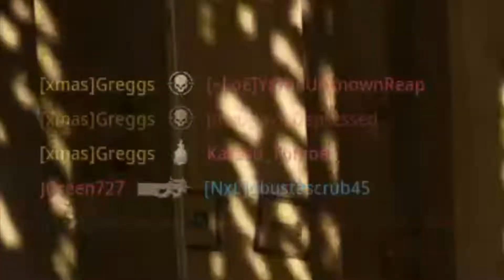"The Ejector" DESTROYS! NEW Model 680 Blueprint | Modern Warfare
I unlocked this blueprint for the Model 680 in the battle pass and it's pretty cool. I'm still waiting for a blueprint to come in the shop cause I know it'll be better looking

I don't make videos for kids.
depressed emo loser